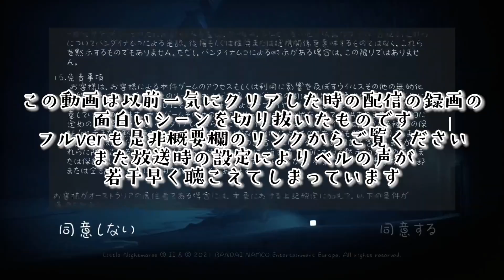爆笑名シーン集（＃01）【リトルナイトメア2】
☆生放送等の情報はTwitterで！
★オリジナルパーカー・Ｔシャツ販売中！
☆プレゼント・ファンレターはこちらまで↓
〒107-6228
Belle宛